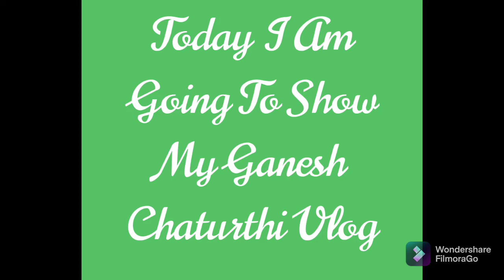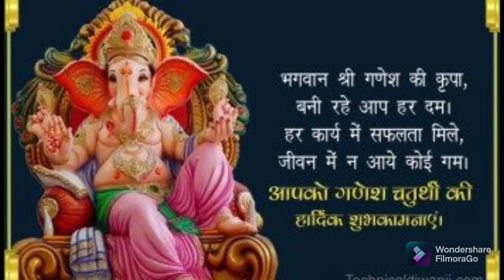Ganesh Chaturthi Vlog 2021|My Second Vlog|Expressions By Anoushka Ashok Iyer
Hi Friends. Wishing everyone an auspicious Ganesh Chaturthi. Today I am bringing my second vlog about the celebration 🥳🥂🎉 of Ganesh Chaturthi at my house 🏠 for the first time. Do enjoy It.

The Ganapati idol and the pooja items were bought from my pooja box website. If you liked the products, then click the link 🖇️🔗 given below 👇🏻